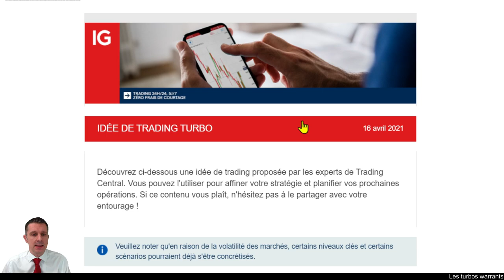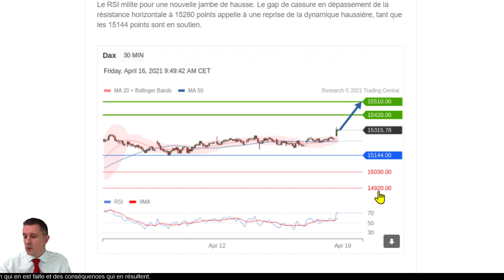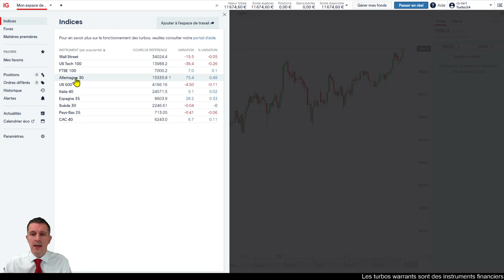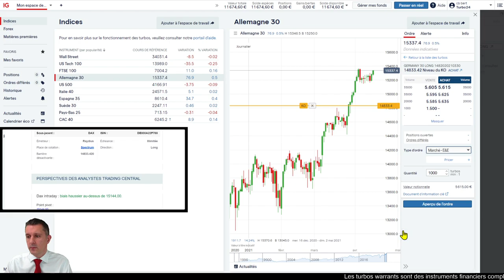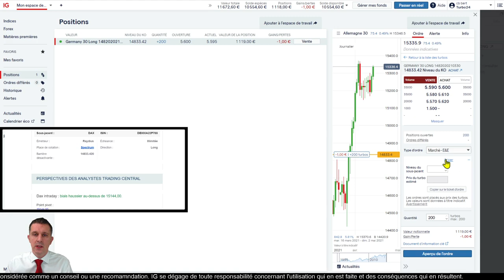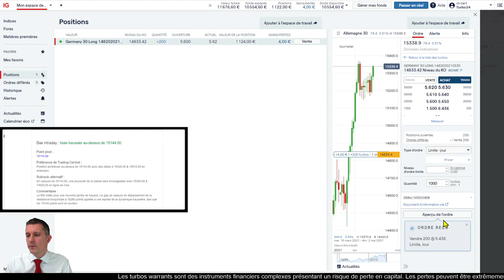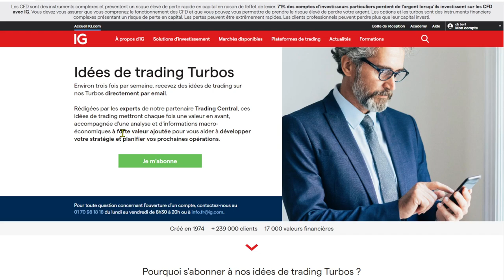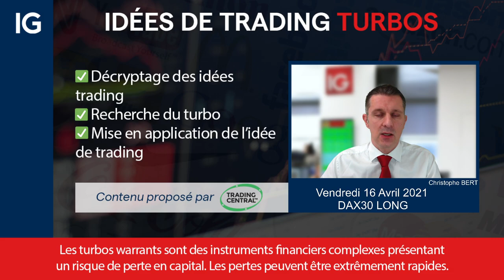🟢 DAX30 LONG - Idée de trading turbo Trading Central du 16 avril 2021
🔴    Analyse DAX30 LONG